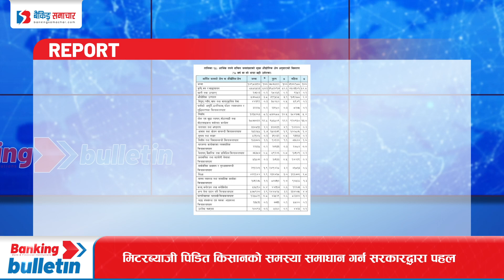Banking Bulletin: मिटरब्याजी पिडितको समस्या समाधान गर्न सरकारको पहल, ३ सय ५० मिटरब्याजी कारबाहीमा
१. मिटरब्याजी पिडित किसानको समस्या समाधान गर्न सरकारको पहल, ३ सय ५० मिटरब्याजी कारबाहीमा
२. अर्थतन्त्रमा पूर्वाधार क्षेत्रको योगदान बढाउन भौतिक पूर्वाधार क्षेत्रमा लगानी बढाउनुपर्ने सरोकारवालाहरुको जोड
३. राष्ट्रिय जनगणना २०७८ को प्रतिवेदन सार्वजनीक आर्थिक क्रियाकलापमा करिब डेढ करोड मानिस संलग्न
४. नेप्सेमा जनउत्थान सामुदायिक लघुवित्तको शेयरमूल्य समायोजन
५. कुमारी क्यापिटले बिहीवारदेखि कुमारी सुनौलो लगानी योजनाको इकाई निष्कासन गर्यो